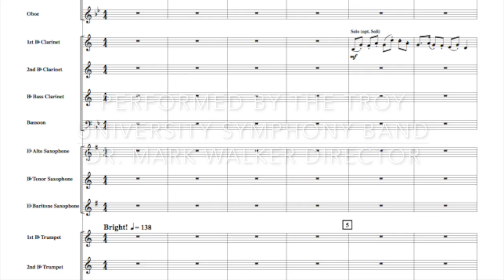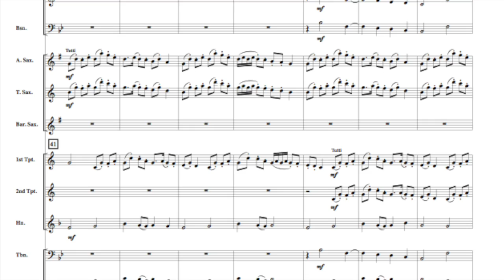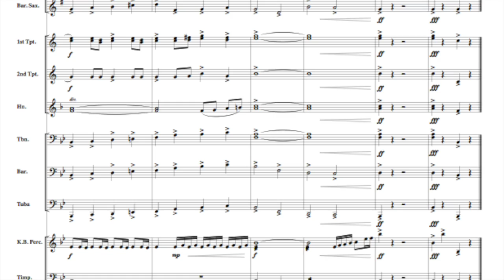Yellow by Robert W. Smith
Yellow is a delightful and energetic selection for concert and festival performance. As the third movement from Krisanna’s Colors, the piece is inspired by her color choice used to describe a bright, happy and energetic day. The infectious melody is presented throughout the band including a fugue statement. You may consider programming Yellow (Mvt. 3) along with Blue (Mvt. 2) for even greater effect. An excellent choice for your concert/festival program!